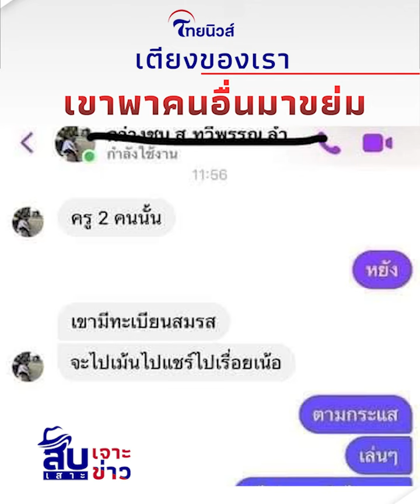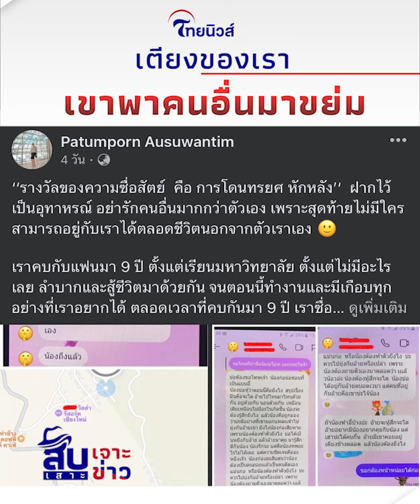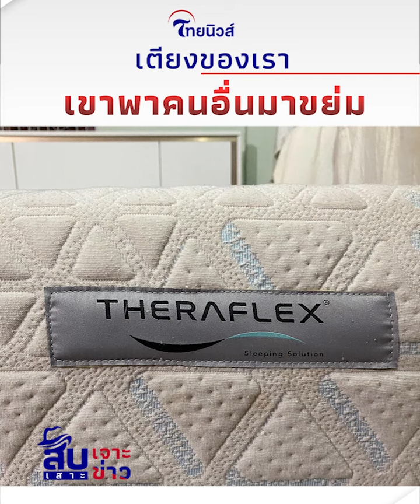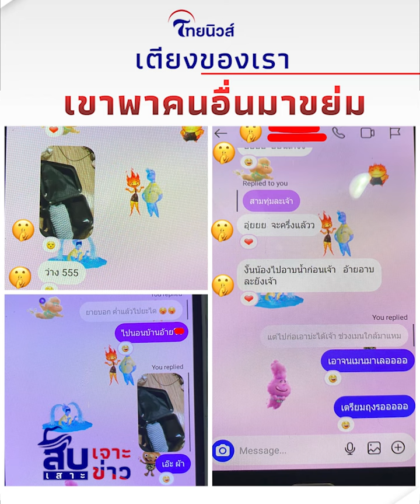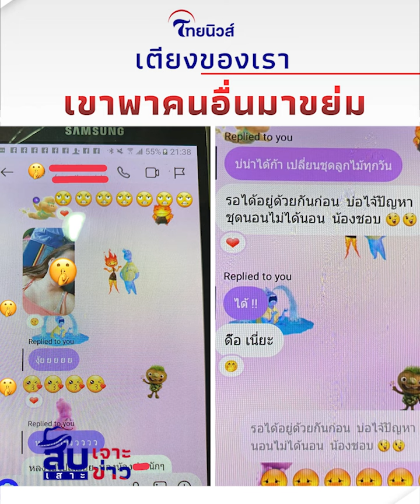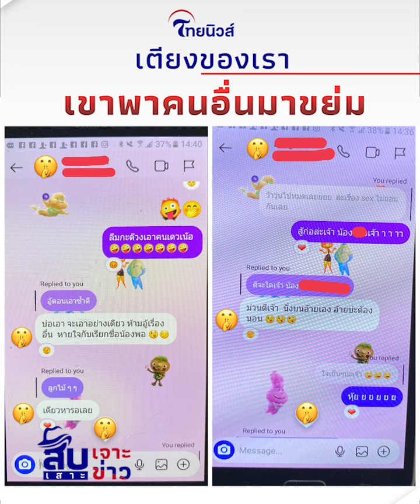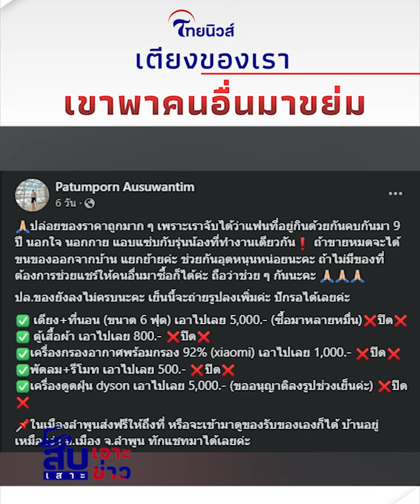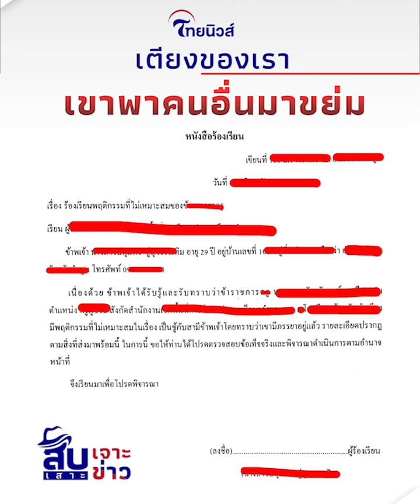สืบเสาะเจาะข่าว : เตียงของเรา..เขาพาคนอื่นมาขย่ม แฉ! แฟนคบชู้ “กุสุมา” หนีไปจดทะเบียนสมรส?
สาวโพสต์เล่า แฟนที่คบมา 9 ปี นอกใจไปมีสัมพันธ์กับคนที่ทำงาน อ้างฝ่ายหญิงไม่มีเวลาให้ เผยแชทสุดช็อก พิมพ์คุยไม่ละอาย